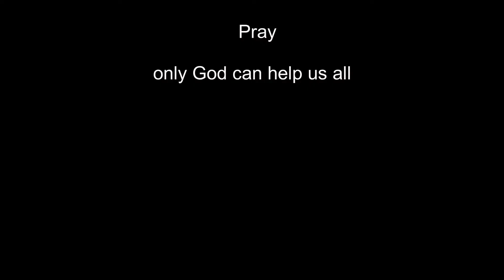February 10 2021 Fake clouds/Chemtrails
Song - Twilight Train  - Dan Lebowitz